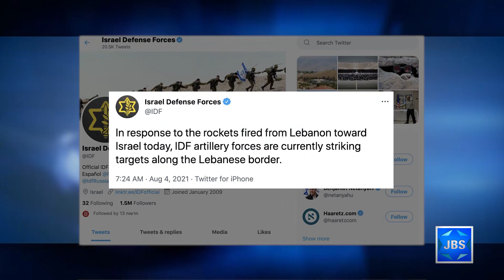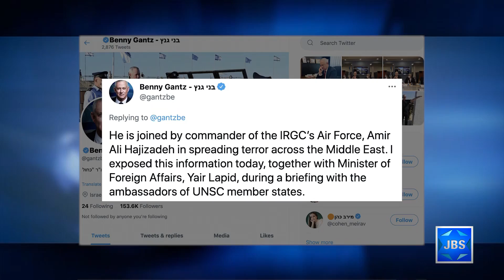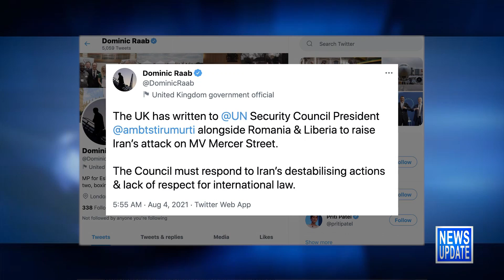JBS News Update - 8/4/21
Stories Include:

Rockets Fired at Israel from Lebanon,

DM Names Iranians Said to be Behind Attack,

Israeli Judoka Greets Mom with Medal,

Remembering Anne Frank,

Remembering Raoul Wallenberg

At 7pm Eva Schloss, who knew Anne Frank before the war and whose mother married Otto Frank after the war, describes her early friendship with Anne and recounts her own harrowing tale of survival in Auschwitz.

At 8pm Dan Alon, a member of the Israeli fencing team at the 1972 Munich Olympics, recounts the hostage taking and murder of 11 of his teammates.

At 9pm Mark Golub sits down with Ron Carner, former head of Maccabi USA on L'Chayim.

At 10pm Jeffrey Gurock talks American Jewry and Sports.